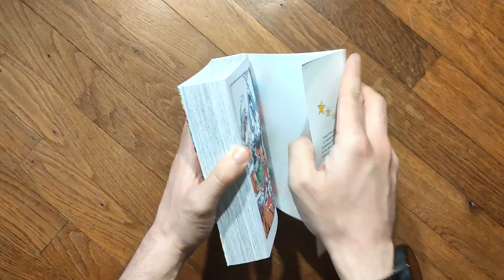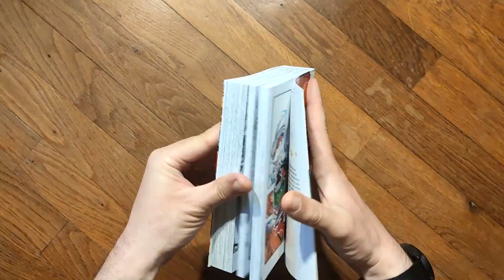Eyeshield 21 | AnimeeManga.it in Pillole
Un ragazzino vessato dai bulli, pronto a diventare una leggenda del Football Americano: in Italia per PlanetManga, ecco a voi Eyeshield21 , di Riichiro Inagaki e Yusuke Murata!

Leggi il Manga

Un grazie speciale agli amici di FantaUniverse di Lucca per la Location e la disponibilità!